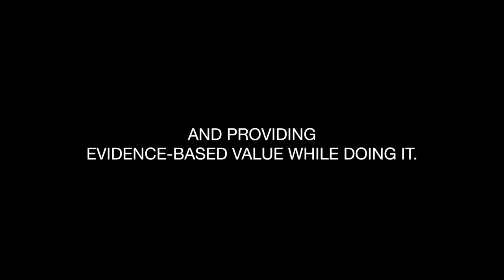The Truth is.... NOBODY CARES! | Ep. 12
Documenting our personal, fitness and business journey and providing value while we do it. Current goal is to make a mark in the Irish Fitness Industry by the 1/7/18.
• Sub count: After 1st month: 45.